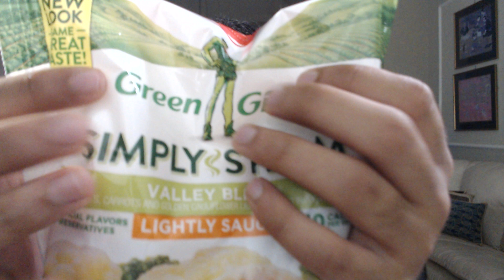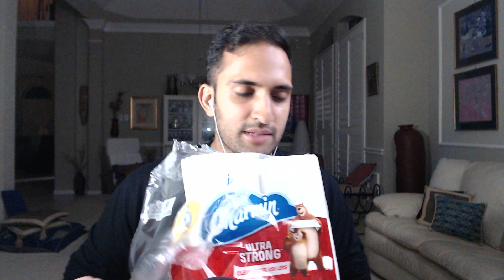ASMR Coronavirus Quarantine Roleplay || Tapping, Whispering, Liquid and Mouth Sounds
This video is focused on calming anxiety and helping you relax!

It would be a shame if this was less viral than Coronavirus ;)

I appreciate you joining me at the beginning of my journey!

Equipment:
Logitech C922
Costco Lights

About my ASMR:
I try to do many of the standard triggers that I've enjoyed others doing over the years, but also want to dive into doing photography based triggers such as voice-over edits, unique camera triggers etc. In addition, I want to use my indian voice/indian accent in some videos because I believe it can be relaxing for some viewers. Enjoy!